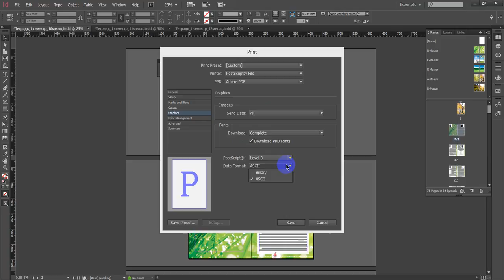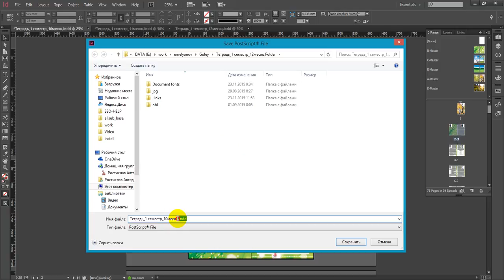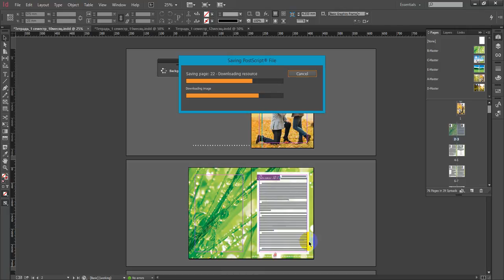Как отписать PS файл из Индизайна. Подготавливаем PostScript файл из Indesign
Как подготовить из InDesign PS файл для печати. Без виртуального принтера.

Рекомендуется сделать из него PDF файл, для того чтобы посмотреть что получилось. Это в том случае, если Вы не захотели делать экспорт (Ctrl+E)